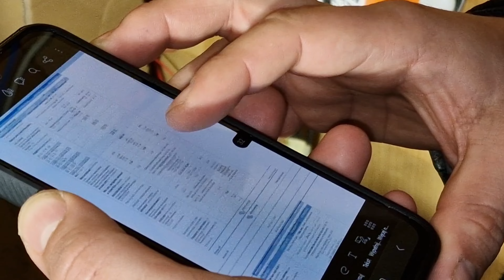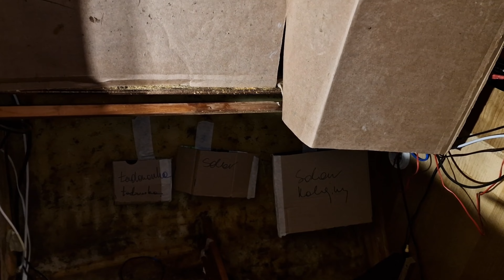Projektujemy nową elektrykę na jachcie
Gdzie poukładać akumulatory? Czy ładowarki się zmieszczą? Którędy poprowadzić kable? Dzięki kartonowym modelom wszystko sprawdzimy.